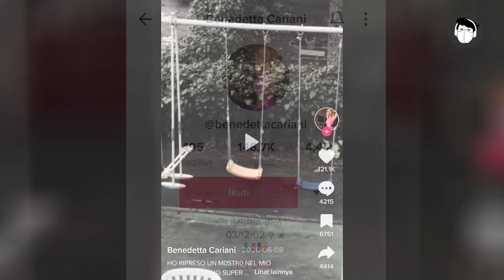5 Penampakan Hantu Paling Mengerikan - Part 1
5 Penampakan Hantu Paling Mengerikan - Part 1

Okey guys di video kali ini, kita akan membahas video video menyeramkan kembali. Mulai dari penampakan kuntilanak, hingga penampakan mengerikan di gudang.

Yang telah saya siapkan menjadi, 20 Video Penampakan Hantu, dan Kejadian Menyeramkan yang Bikin Merinding.